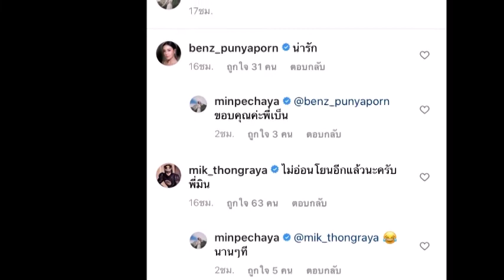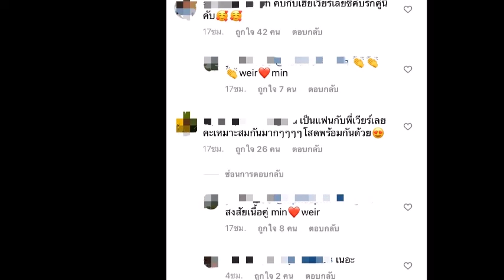ล่าสุด ‘มิน พีชญา’ ลาช่อง 7 อกหักในรอบ 5 ปีถูกเชียร์คบพระเอกรุ่นพี่ข่าวบันเทิง